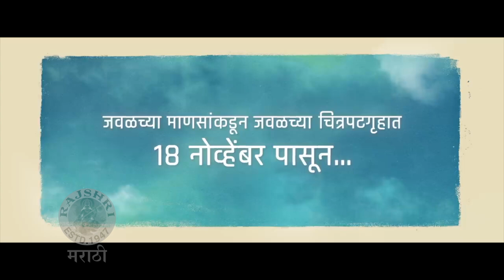Kshitee Jog | Jhimma and Sunny Role Comparison | भोळसट मीता ते खाष्ट बॉस, क्षितीच्या विरुद्ध भूमिका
अभिनेत्री क्षिती जोग नेहमीच चॅलेंजिंग भूमिका साकारते. तिची झिम्मा सिनेमातली भूमिका आणि सनी या आगामी सिनेमातली भूमिका अत्यंत वेगळी आहे. याबद्दल भूमिकांबद्दल जाणून घेऊया आजच्या व्हिडीओमध्ये.